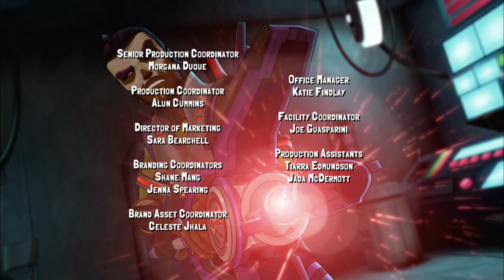Slugterra | Slug Fu Showdown: Part 1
To master the mysterious slug-slinging art of Slug Fu, Eli must train alone with Junjie. That means leaving behind the rest of the Shane Gang—as well as all of Eli’s slugs, and the ultra-powerful Elementals! Pronto vows to keep the Elementals safe, but proves so annoying that they run—er, hop—away!